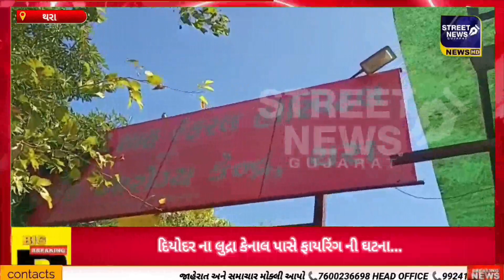ટ્રેઈલરે એક આધેડને લીધો અડફેટે...